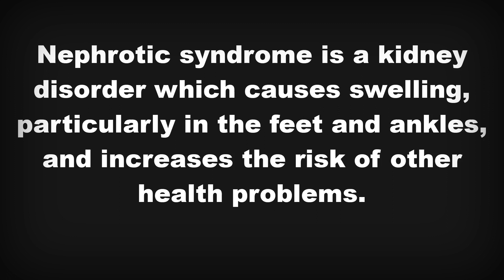HER SON was NOT IN THE ROOM and DIDN'T WANT PRAYER, when JESUS healed him of KIDNEY DISEASE.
In 2013 Sarah's son was diagnosed with Nephrotic Syndrome. It's a disease where the kidneys drain too much protein through the urine which causes swelling around his body. Seven years on, at 25 years of age he was losing protein and his blood sugars were low. He put on weight, was on steroids and had become diabetic. He went to hospital to get his sugar levels under control and was placed on food restrictions. The young man became depressed.

Sarah's friend told her about the online Jesus Encounter Ministries where she could get prayer for her son. Sarah was located by the Holy Spirit and Pastor Mark prayed for her son to be healed and delivered.

After prayer his sugars came down and he was off insulin in two days. He cut down his medication and now his sugars are normal. He went to his doctor and his bloods were normal, his urine protein levels were normal and he has drastically reduced his medication. The Lord healed his kidneys!
Praise God for praying mothers!

Sarah's encouragement to others is that God's Word is truth, and His promises will come to pass. Put your faith in Jesus. Never give up!

Mark Hemans

Intro & Outro Song - God is an Awesome God by Brooklyn Tabernacle Choir